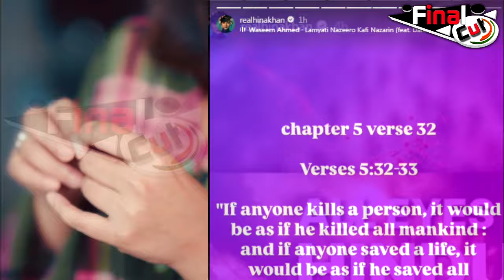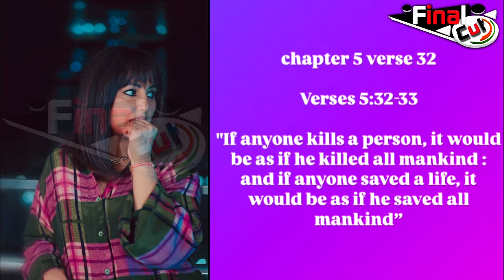तनाव के कारण Hina की जान को खतरा, Doctor ने किया खुलासा | Hina Khan Stress | Final Cut News